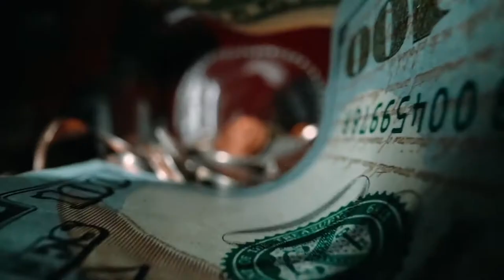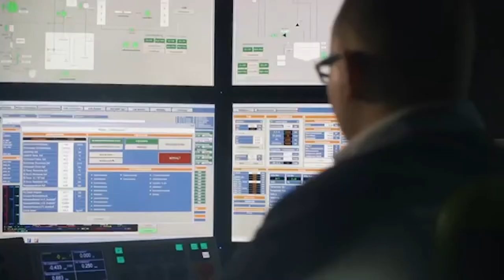Artificial Intelligence The Next Frontier - Amazon Prime Video Documentary - Official Trailer (2020)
Join the excitement has AI The Next Frontier comes close to launch. Featuring conversations with the world most prolific thinkers, researchers and influencers in the Artificial Intelligence community, the film is a collective perspective to help shape our thinking about AI.

Coming soon to a streaming platform on your device !